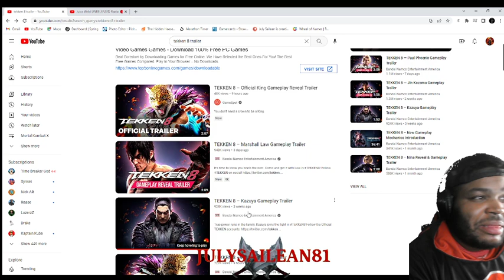TEKKEN 8 LAW Gameplay Reveal | JULY SAILEAN REACTION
Can we get this video to 100 likes?!?! To catch me when I’m live come follow yo boii on twitch!